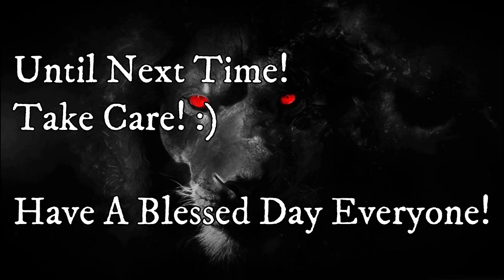PVP Emerald Rank: The Life Of A Absolver - "My Absolver Journey" P.10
Greetings To You!

This is The Life Of A Absolver.
Practice/Fighting other Elite Absolver warriors and Masters to be able defend the world of Adal from the evil forces!
Now I am making a new Season - My Absolver Journey -
I will sometimes talk and sometimes use subtitles.
It All Depends On How I Feel.
The Changes I Find Are Challenging.
The Life Of A Absolver Is Training hahaha

Anyways glade your here.
Always enjoy training / fighting fellow absolvers in PvP even though some fight dirty haha but hey it is what it is.
I enjoyed fighting the bosses in PvE.

Grandmaster...
The training never ends to improve.
Lion's School On PC: #25050
It was REP until the Snow Update came to be.
Rest In Peace school ID badge will always miss ya haha XD

Well its time to start laughing again at myself and fierce fights.
Just glade I don't have to hear trash words honestly.
Hope Absolver stays chat-less.

Lion Quote:
To join the Fold is to become Lion Food.
And The Beast Is Hungry ;)

Like Always!
Good Games To All My Opponents.

Don't Forget To Smile Today And Do Something Nice For Someone!

Sub if you wish.
Thumbs up if you like.
Comment if you wish :)

► The Warrior Within!
Take Care And Have A Glorious Day!

Movie Voice: "Willow" year 1988